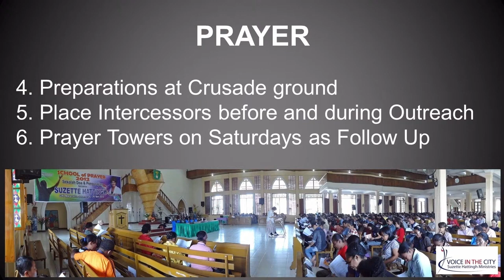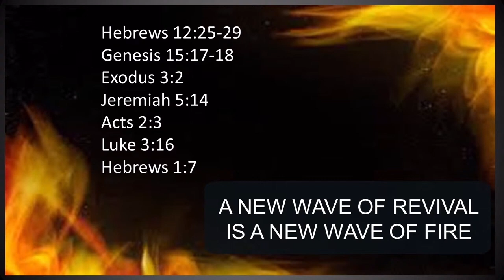WMC - Session 7 - Dr Suzette Hattingh -Mass Evangelism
World Missions Conference at World & Life Church, Boksburg
Mandate Conference - 23-24 April 2024
Welcome to join our ONLINE WORLD MISSIONS MOBILIZATION EXPO
💥Welcome to also VISIT and LIKE our FACEBOOK PAGES:
NOTE: Read the Subtitles of this video in your own language...  by clicking on ‘Settings’ in the bottom right-hand corner of the video, then click on ‘Subtitles’, then click on ‘Auto-translate’, and choose the language of your choice.